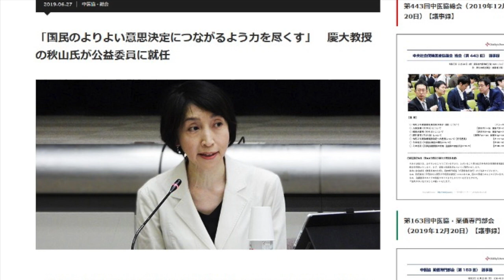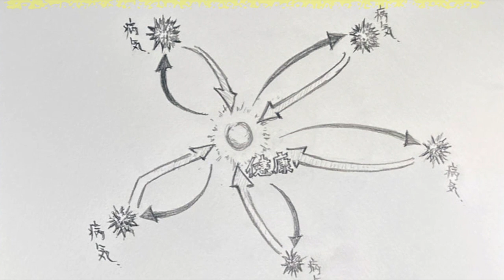慶應義塾大学SFC 環境情報学イントロダクション「ヘルスサイエンス三銃士」イントロダクション（秋山美紀・仰木裕嗣・内藤泰宏）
慶應義塾大学SFC　2022年度春学期　基盤科目-総合講座科目　環境情報学「健康×科学×社会」の紹介です。